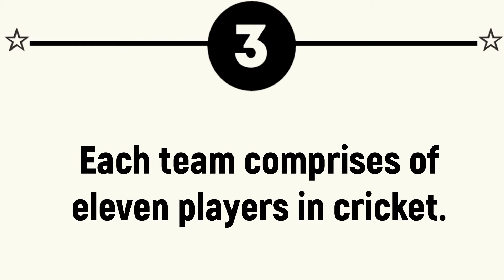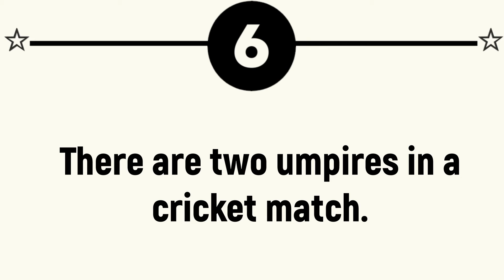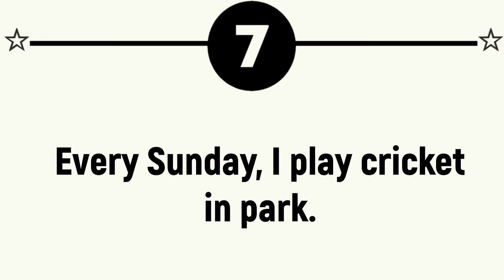My Favourite Game Essay 10 Lines || My Favorite Game Essay in English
In this video, you will learn My Favourite Game Essay in English.

🎦 VIDEO TOPICS 🎦
🔷 My Favourite Game Essay in English
🔷 My Favourite Game Essay 10 Lines
🔷 Short Essay on My Favourite Game

Urdu English Master is an educational channel. This channel covers different topics like Essay Writing, Story Writing, Letter Writing, Application Writing, Dialogue Writing and Vocabulary Videos.